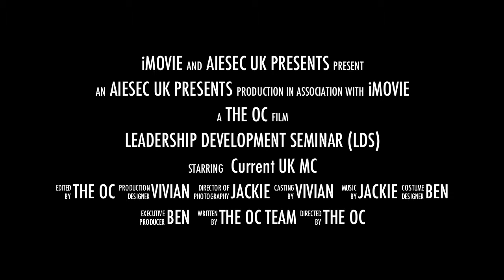LDS 2013 Intro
A taste of what's to come!